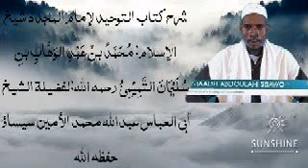شرح كتاب التوحيد للشيخ عبدالله الأمين سيسأو حفظه الله درس الخامسة والعشرين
**الدرس الخامس والعشرون 25 من شرح كتاب التوحيد الذي هو حق الله على العبيد باب 🚪 ((ماجاء أن بعض هذه الأمة يعبد الأوثان ))**
**الإمام المجدد شيخ الإسلام: مُحَمَّدُ بنُ عَبْدِ الوَهَّابِ بنِ سُلَيْمَانَ التَّمِيْمِيُّ رحمه الله
**لفضيلة الشيخ أبي العباس عبدالله محمد الأمين سيساؤ حفظه الله 👉 🍏 🍎 👈**
**Lesson 2⃣ 5⃣ from the of Book 📚of At Tawheed of sheikh Al Islam Muhammed buñ Abdou Wahaab buñ Sulaymaan may Allaha have Marcy on him*
**By sheikh abu Abaas Abdallah Muhammad Al Amin Sissawo may Allaha preserve him 🕌 👆** 🇬🇲 🇲🇷